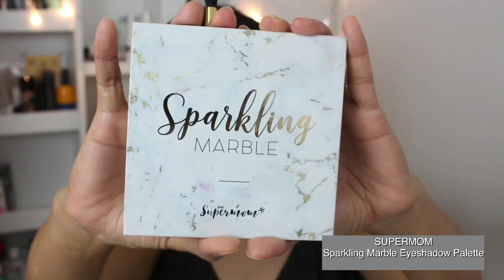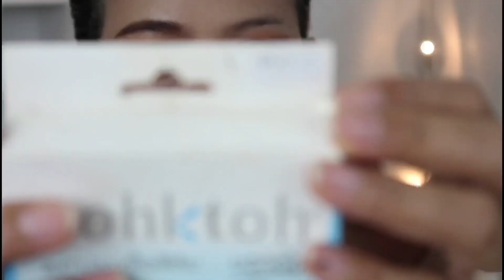How to - เปลี่ยนป้าให้เป็นดาราเดินพรมแดงแบบ Jenifer Lawrence | Beauty Mouthsy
มาร่ายมนต์กฤษณะกาลี อัญเชิญองค์แม่เจนลอว์ (Jenifer Lowrence) มาประทับร่าง กับลุคหางตาวิงค์ชิดหางคิ้ว
ในลุคเดินพรมแดงออสการ์ ปี 2018 นี้ค่ะคุณขา เชิญทุกท่านรับชมมหรสพค่า